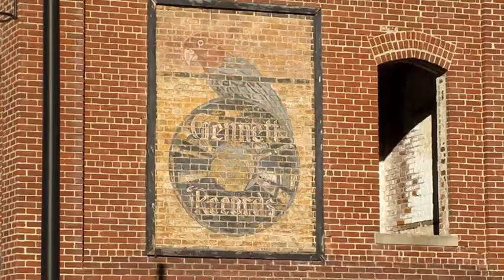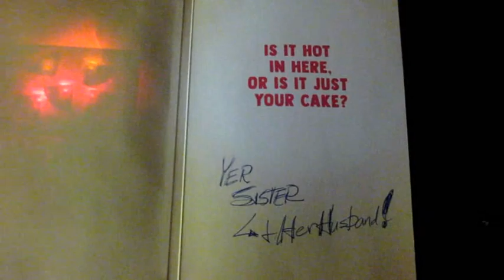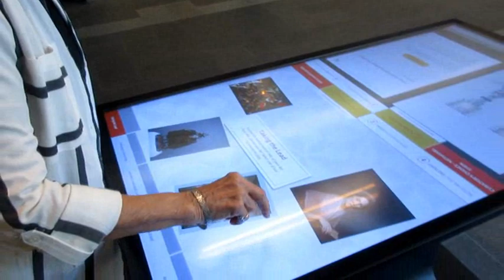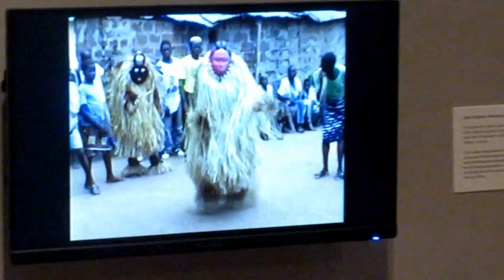2022 Ohio Wisconsin Trip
This fall we visited relatives in both Ohio and Wisconsin to celebrate birthdays and visit art museums we've never seen.  Hope you enjoy our compressed trip as much as we enjoyed the real one!